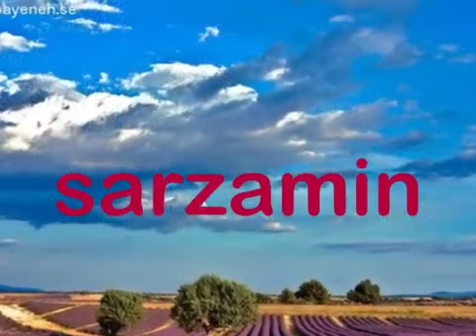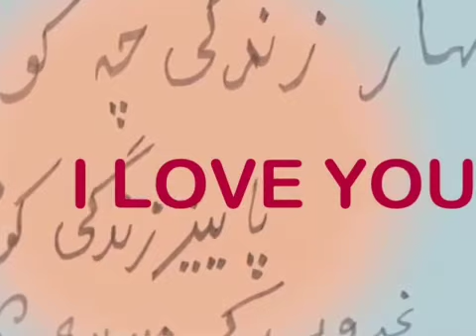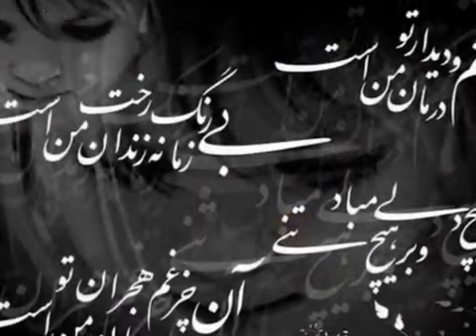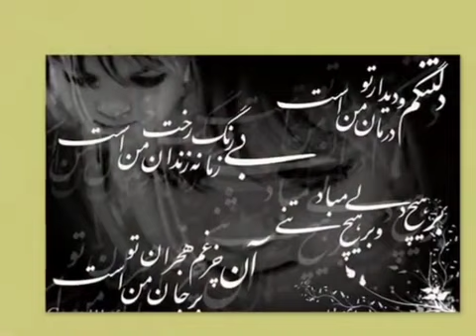Bar Baad Rafteh &Ali Zand Vakili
بر باد رفته علی زندوکیلی